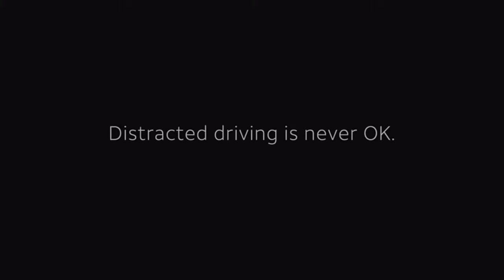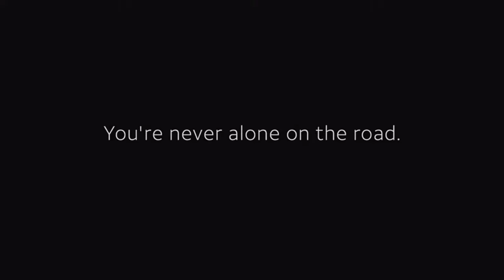Central Dauphin vs. Mifflin County | High School Wrestling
Central Dauphin takes on Mifflin County in a high school wrestling match on Jan. 18, 2024: FOX43.com/sports